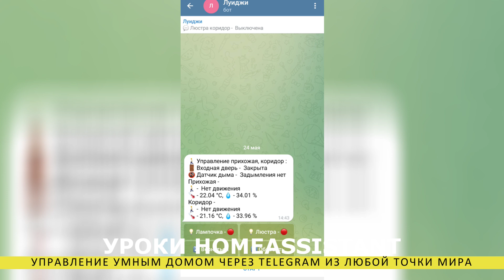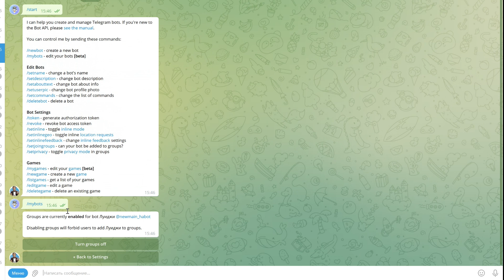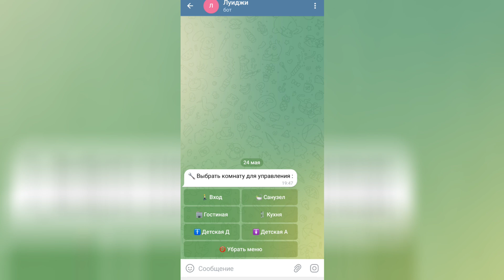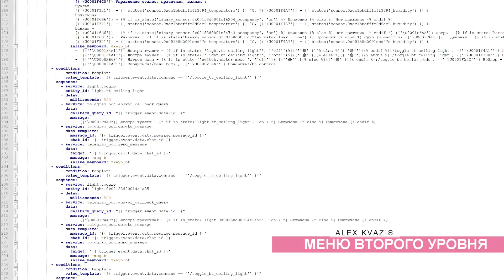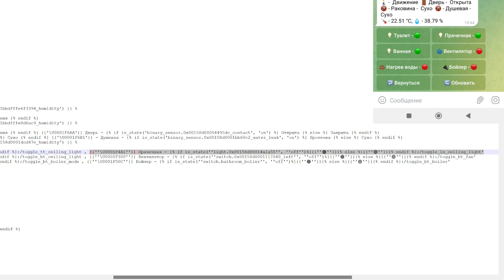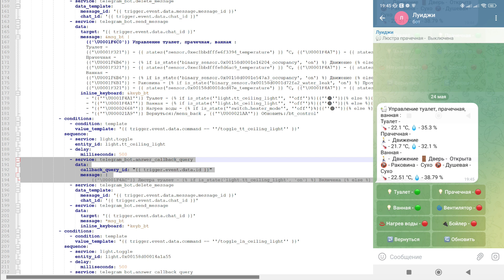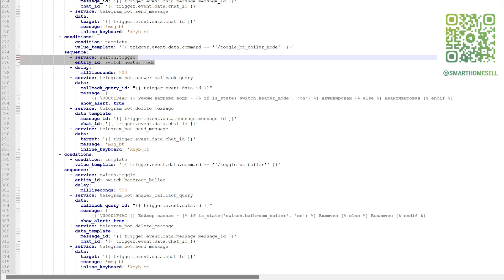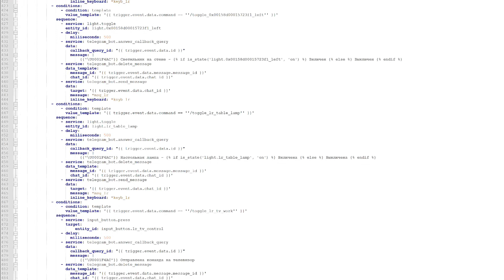Уроки Home Assistant - Управление умным домом через Telegram из любой точки мира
В этом уроке я расскажу про то, как можно создать динамический интерфейс, позволяющий получать данные и управлять всеми ключевыми элементами Home Assistant при помощи Telegram. Это видео является продолжением урока 11.1, в котором показаны начальные шаги - создание телеграмм бота, настройка в системе, поэтому эти моменты тут не повторяются.

00:00 - Вступление
00:45 - Урок 11.1, Группы
02:23 - Главное меню
05:50 - Меню второго уровня
14:16 - Возврат
15:22 - Вывод